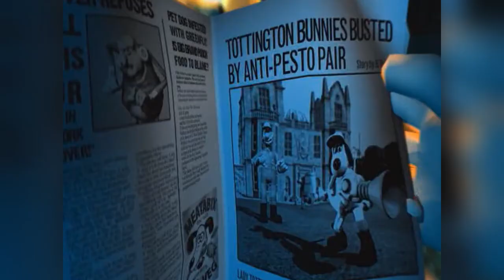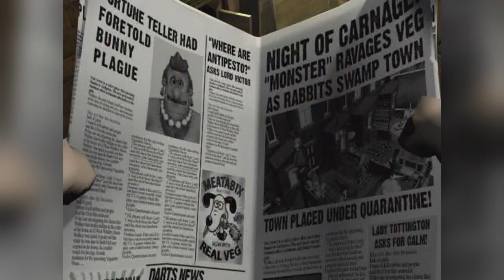VGMD "Comedy" Dub: Wallace & Gromit in: The Curse of the Were-Rabbit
Wallace & Gromit try to win a squirrel hunting contest.